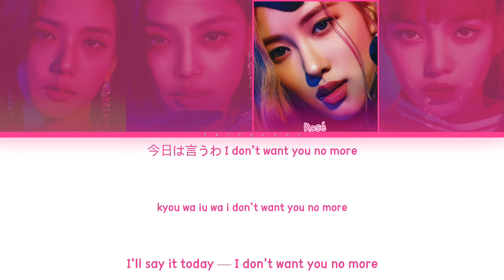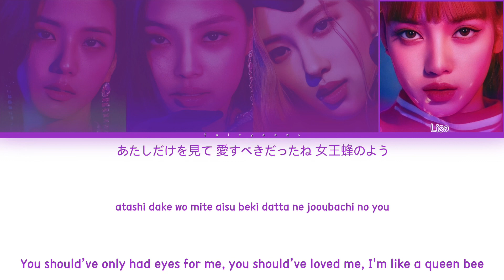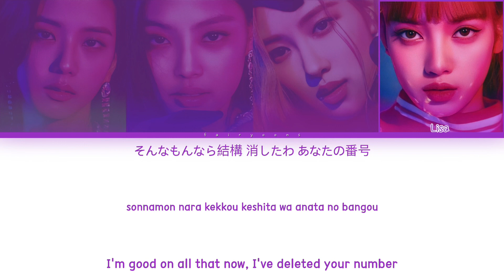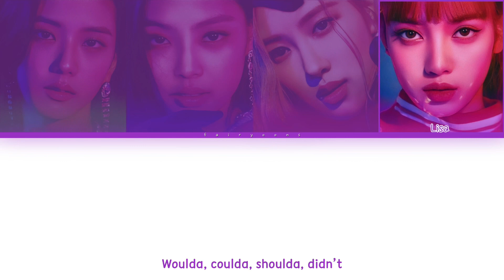BLACKPINK (ブラックピンク) SEE U LATER (Japanese Ver.) Color Coded Lyrics (Kan/Rom/Eng)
｡:°ஐ BLACKPINK !

Song ♡ See U Later (Japanese Ver.)
Artist ♡ BLACKPINK
Album ♡ BLACKPINK IN YOUR AREA
Track No. ♡ 09
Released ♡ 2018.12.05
Favorite Track ♡ Whistle, Playing with Fire

Members ♡ Jisoo, Jennie, Rosè, Lisa
Bias ♡ Jennie